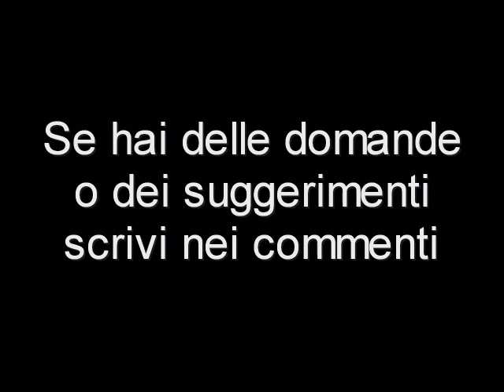Cartuccia Inkjet perde inchiostro dopo la Ricarica: Cosa Fare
Cosa fare se la cartuccia ink jet perde inchiostro dopo il refill

LINK ACCESSORI SRL
Via Beverara 224/7
40131 BOLOGNA